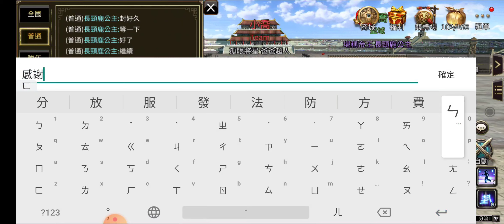『三國群英傳M』水防撐到極限69依然接不住張昭333的狂雷，總傷害7萬多太狂了。feat.長頸鹿公主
在當沙包之前還特意搞了許多水防裝把水防撐到69，沒想到在長頸鹿公主面前依然如螻蟻般的渺小，5段的狂雷才接下2段就趴了. 唯一能夠制衡他的就是武技封咒了，等我把張讓升到333，武技封咒機率可以將近7成，這是身為豪傑的我最後一根浮木了XD